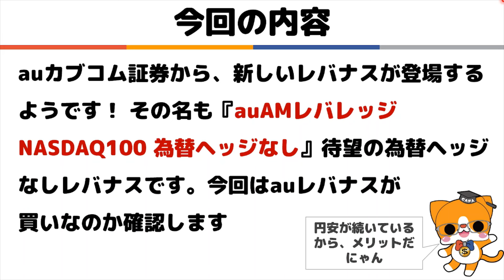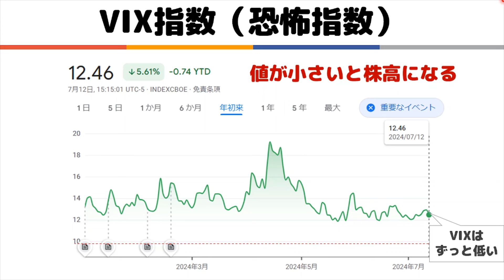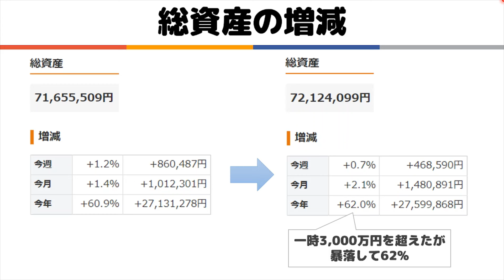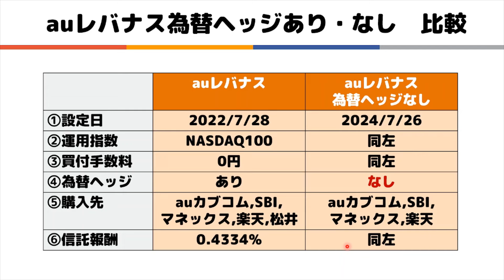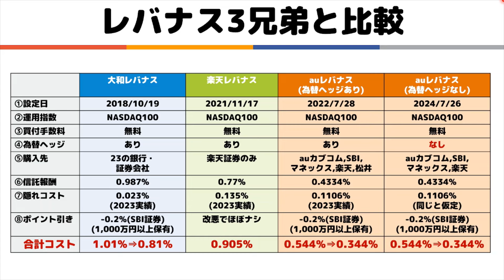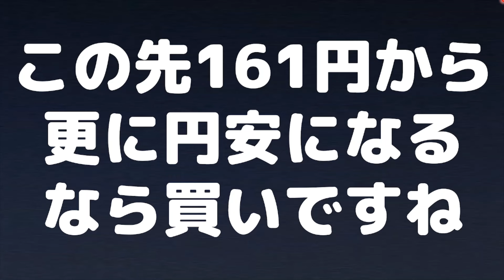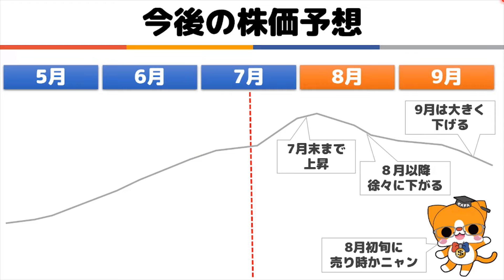【皆の要望が】 Auレバナス 為替ヘッジなし 爆誕！！ 【届いた？】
■今回の内容
・auカブコム証券から、新しいレバナスが登場するようです！ その名も『auAMレバレッジNASDAQ100 為替ヘッジなし』待望の為替ヘッジなしレバナスです。今回はauレバナスが買いなのか確認します